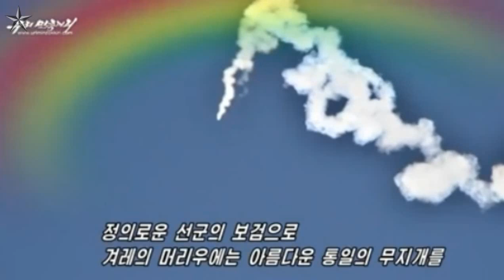Ridiculous North Korea Propaganda Video Shows Destruction Of US Military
U.S. officials are trying not to laugh after North Korea’s primary propaganda outlet, Uriminzokkiri TV, released a poorly doctored video that shows North Korean forces blowing up an American aircraft carrier and bomber.

The ridiculous video, which is almost three minutes long, features several still shots of North Korea’s supposed military might paired with patriotic music. A female narrator promises that “a knife will be stabbed into the throat of the carrier, while the bomber will fall from the sky after getting hit by a hail of fire.”

It appears that this video is North Korea’s response to the joint U.S.-South Korean military exercises in the region, as the American supercarrier shown is the USS Carl Vinson, which is currently patrolling the South China Sea.

Pyongyang continues to defy multiple United Nations Security Council resolutions prohibiting it from developing weapons, with North Korea having conducted two nuclear test explosions and 24 ballistic missile tests in the last year alone.

U.S. Secretary of State Rex Tillerson recently promised that the Trump administration would no longer adhere to a policy of “strategic patience” when it comes to North Korea and hinted that military action could be on the table if the totalitarian country does not come to heel.